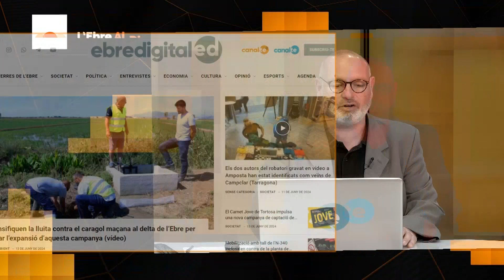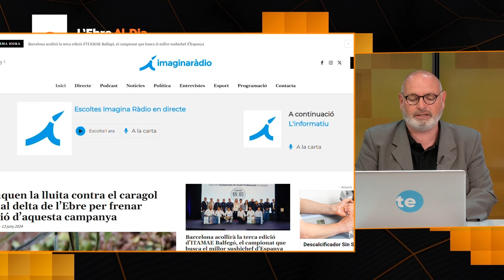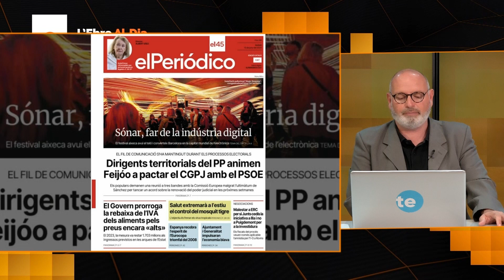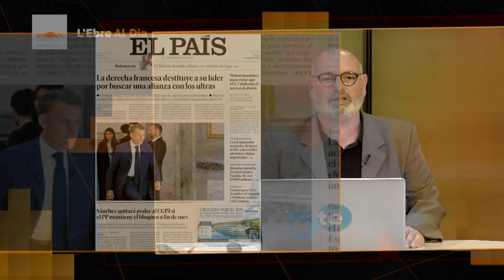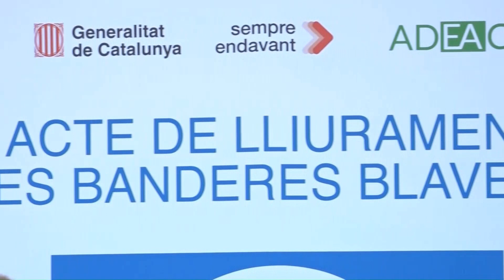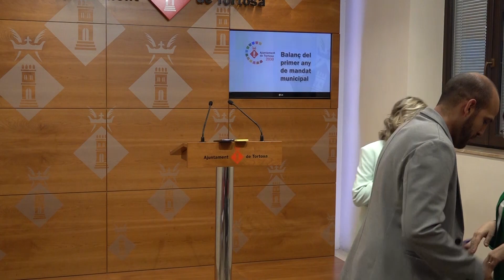L'Ebre al Dia. Dijous 13 de juny